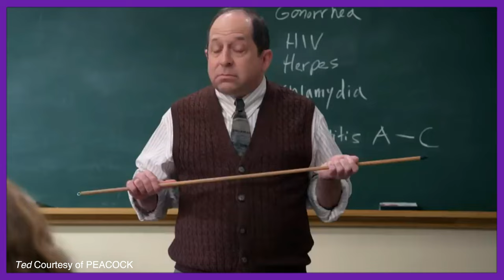TED Interview: GIORGIA WHIGHAM & MAX BURKHOLDER on Seth MacFarlane's Prequel Series!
Stars of the highly anticipated 'Ted' series MAX BURKHOLDER (The Purge, Parenthood) and GIORGIA WHIGHAM (The Punisher, Scream: The TV Series) sit down to discuss their roles as John and cousin Blaire Bennett in new show.

Ted is an upcoming American comedy television series created by SethMacFarlane for Peacock. The third instalment in the Ted franchise, it serves as a prequel to the feature films, with MacFarlane reprising his role as the voice of the titular character.

In this comedic prequel event series to the Ted films, it's 1993, and Ted the bear’s (Seth MacFarlane) moment of fame has passed. He’s now living back home in Framingham, Massachusetts with his best friend, 16-year-old John Bennett (Max Burkholder), along with John’s parents, Matty and Susan (Scott Grimes and Alanna Ubach) and cousin Blaire (Giorgia Whigham). Ted may be a lousy influence on John, but at the end of the day, he’s a loyal pal who’s always willing to go out on a limb for friendship.

TED stars Seth MacFarlane as the voice of Ted, Alanna Ubach as Susan Bennett, Scott Grimes as Matty Bennett, Max Burkholder as John Bennett and Giorgia Whigham as Blaire.

John Bennett has been previously played by the iconic Mark Wahlberg, so Ma definitely had some 'wicked hahd' shoes to fill. Max discusses how much he let Wahlberg's performance and voice shape his version of John, while both young actors talk about finding that 90s vibe in a show that takes place before they were born, as well as what it's like to be a part of a MacFarlane project since both Giorgia and Max have previously worked with Seth on The Orville.

It is set to premiere on January 11, 2024.

BE SURE TO LEAVE A COMMENT IN THE COMMENT SECTION, AND LIKE THIS VIDEO!

CHAPTERS:
00:00 Introduction
00:16 Talking 90s with Y2K Babies
01:33 Vintage Wahlberg Influence
02:30 Working in the MacFarlane family
03:53 Puppet Acting/Imaginary Friends
04:53 Thank You & Conclusion